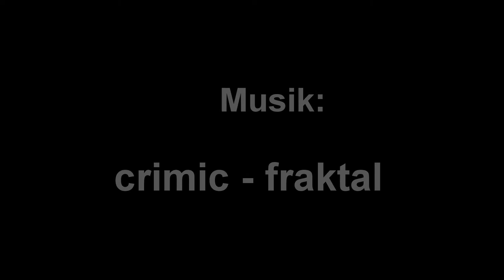midibox blm-16x16+x - built - stop motion - music by crimic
stop motion recording

of building a midibox blm16x16+x midi matrix controller

the pcb was designed by  latigid on

also thx to Thorsten klose for MIOS the operation system/platform for the whole project it...

orginally it was meant to be used for the mb-seqV4

the music (like always) is from me and my band mate, visit us:

if you want to hear us play, invite us, we are electronic live band!